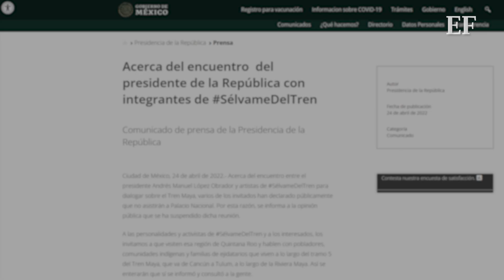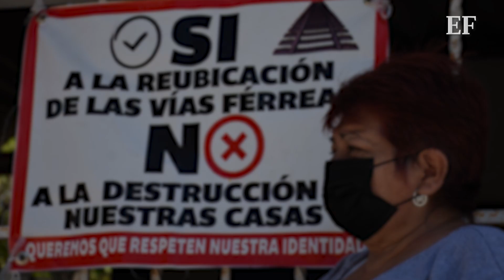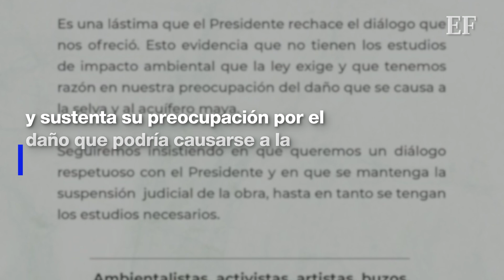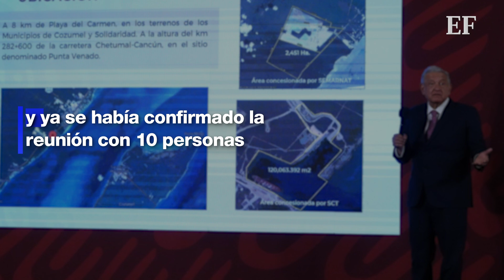Tren Maya:🚈AMLO cancela REUNIÓN con FAMOSOS, pide a Semarnat y Fonatur continuar con el diálogo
Integrantes de la campaña realizaron una conferencia de prensa donde expresaron que ya se había confirmado la reunión con 10 personas y algunos venían desde Quintana Roo. Por su parte, Eugenio Derbez declaró que él fue el único en decir que no iría. Conoce los detalles.